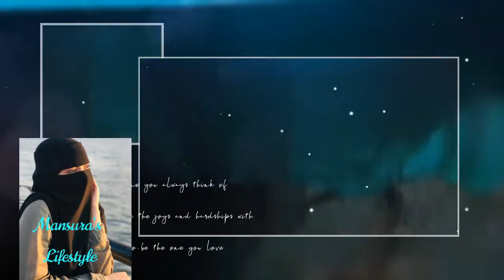Tasty Halwa Badam halwa